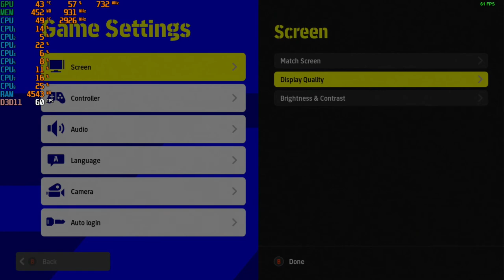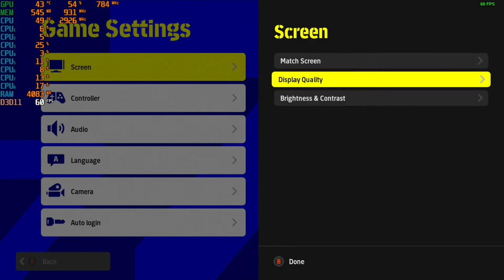eFootball 2022 - With The GT 640 at 720p + The Intel I7 860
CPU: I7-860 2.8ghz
GPU:  Evga GT 640 DDR3 (2GB) OC
PSU: APEVIA ATX-BT550W (550w)
Ram: 8gb ddr3 1333mhz
OS: Win10 Pro
Res: 720p
Settings: Low